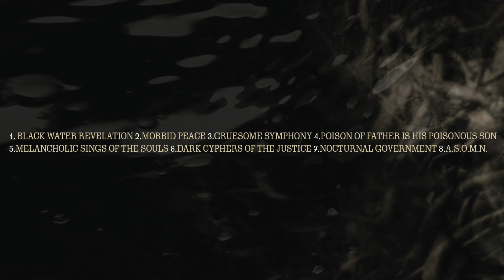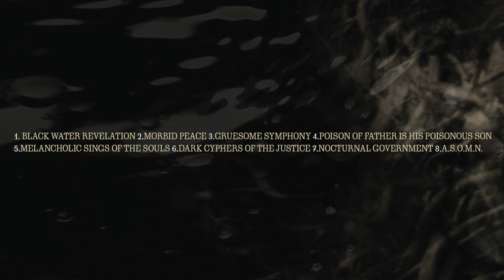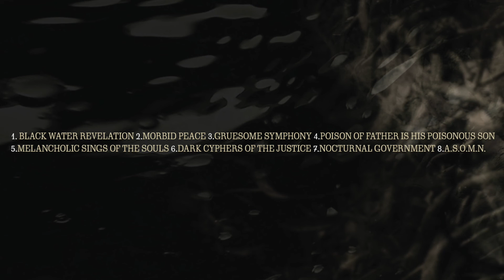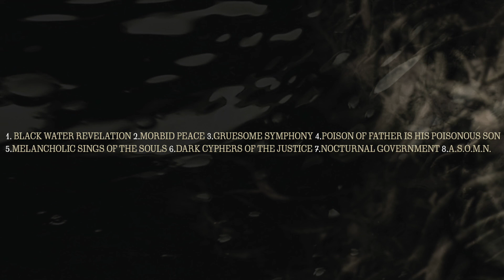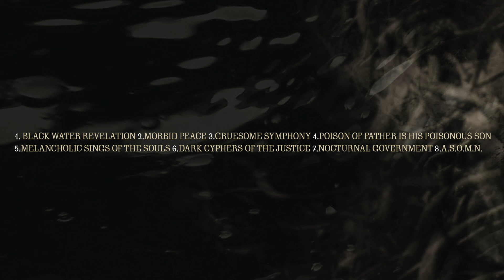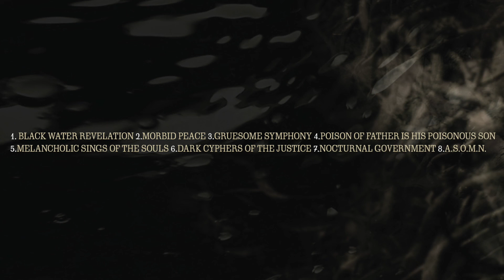ARCHITYRANTS - "Black Water Revelation" 2011 (full length album)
00:00 Black Water Revelation
07:53 Morbid Peace
14:11 Gruesome Symphony
19:43 Poison of Father Is His Poisonous Son
29:29 Melancholic Sings of the Souls
38:38 Dark Cypher of the Justice
44:49 Nocturnal Government
52:16 A.S.O.M.N.